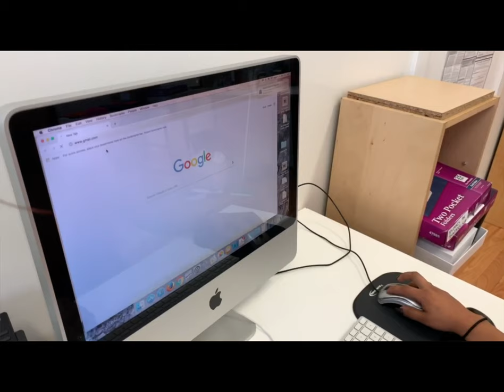Anahi Rojas - GroWoman. She grows. We grow.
Join Prospera today so that more Latina entrepreneurs like Anahi, Jenny and Nancy can grow and access the tools and the resources they need to become successful business owners.
Because when one woman grows, we all grow.

Music copyright: Makru